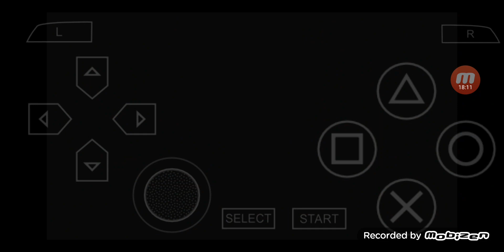三國志 VIII PSP版 全シナリオ プレイ #119 シナリオ 6 董卓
今回は '三國志 VIII'をPSP版で全シナリオをプレイします.

'三國志 VIII PSP版 全シナリオプレイ 2編'の再生リストは

00:00:00 ハイライト
00:00:36 ゲームスタート
00:00:48 在野人として暮らす
00:01:17 イベント
00:05:50 それでも人々が訪ねてくる & その後
00:26:52 左慈のイベント
00:33:12 将容との結婚イベント
00:37:00 次回に続く